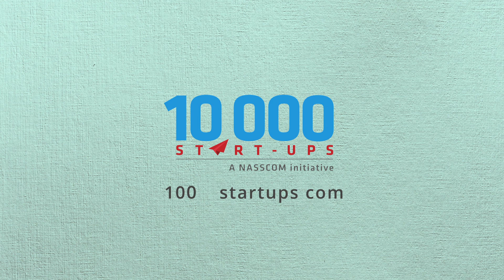Ambarish Gupta (Knowlarity) : Acquiring Customers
There are three things you need to think about while acquiring customers. What are they? Tune in, as Ambarish Gupta, Knowlarity Co-Founder, discusses cost effective recruitment.